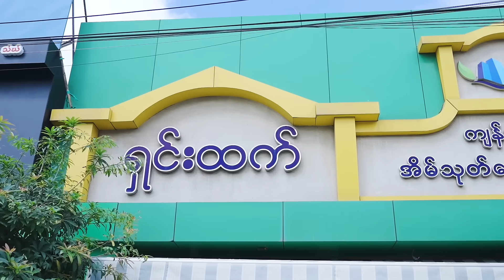Shin Tex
ဝန်ထမ်းများ အကုန် အလုပ်ထွက်သွားသောအခါ